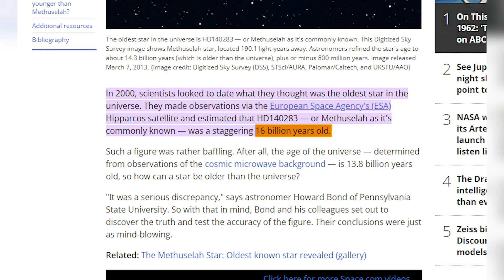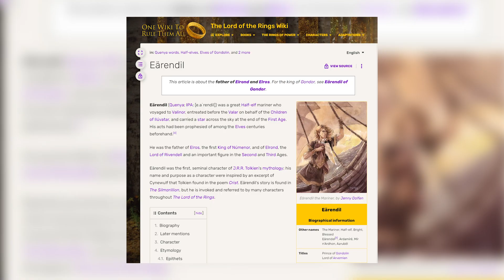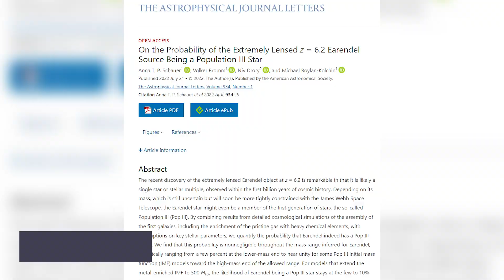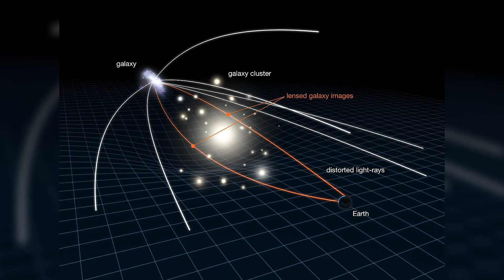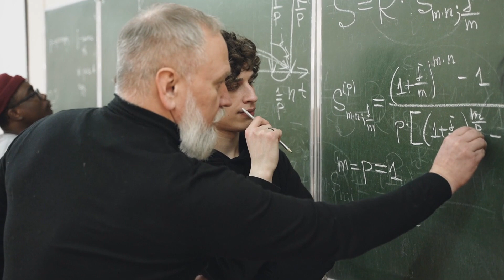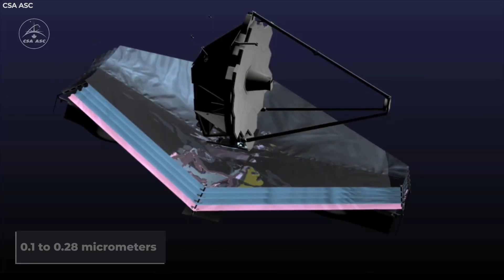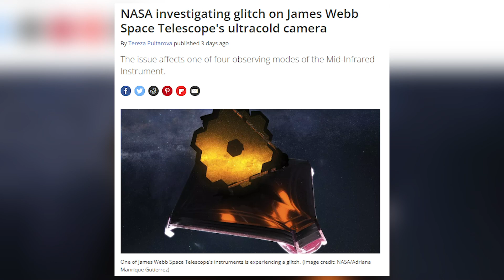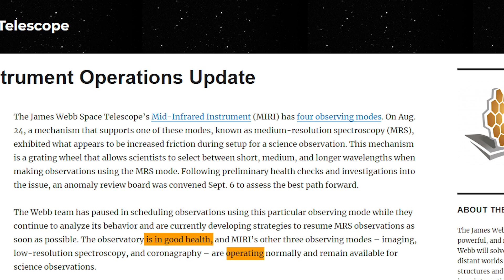James Webb Telescope Just Detected A Massive Star At The Edge Of The Universe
The James Webb Space Telescope has completely reshaped the way astronomers look at the universe. Since its launch on December 25th, 2021, the JWST captured a large amount of images of deep space, with potentionally the highest sensivity and infrared resolution that has ever been recored, have been going viral around the planet. Now recently the James Webb Space Telescope captured a new image even more detailed then ever before of the furthest Known Star in Our Universe. What interesting Discoveries have Scientists unraveled about this highly interesting observation? Join us in this Video, as we bring you all the details about the Furthest Known Star in Our Universe. People all throughout the world have always been fascinated by stars. We have awed at the stars for generations, wondering what they are and where they originate from. Because of technological breakthroughs, stars have become one of the most fascinating features of space. We now understand that stars are massive balls of gas held together by gravity. We also know that stars vary in size, color, and age. The study of stars and other celestial entities is known as astronomy. It is one of the oldest sciences, and it has contributed to our understanding of our role in the cosmos. Astronomy has also been instrumental in the development of new technology such as telescopes and satellites. We would not have made remarkable discoveries about our universe without astronomy. For example, we would be unaware that our galaxy contains billions of stars and that our galaxy is simply one of billions of galaxies in the universe.
Furthermore, without astronomy, we would not have been able to build the technologies required for space exploration. Astronomy is an important science that helps us comprehend the world and our role in it. The universe's oldest stars are known as Red Dwarfs. Methuselah, discovered in 2005, is one of the oldest red dwarfs. Methuselah was considered to be roughly 16 billion years old, making it the universe's most senior star. It is located about 190 light-years from Earth in the Milky Way galaxy.Now recently, scientists used the JWST to observe the furthest Known Star in Our Universe.  The James Webb Space Telescope, which is the most advanced telescope in the world, engineered for maximum prescision.
1. The videos have no negative impact on the original works.
3. The videos are transformative in nature.
4. We use only the audio component and tiny pieces of video footage, only if it's necessary.
5. Videos are meant purely for bring Information, Education, Inspiration, Motivation and entertainment purpose only.
Best Regards